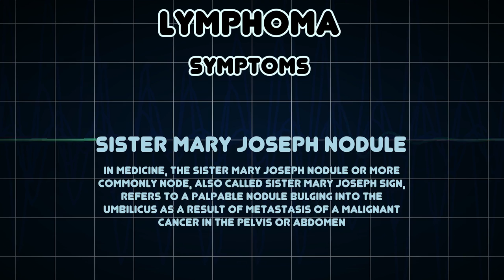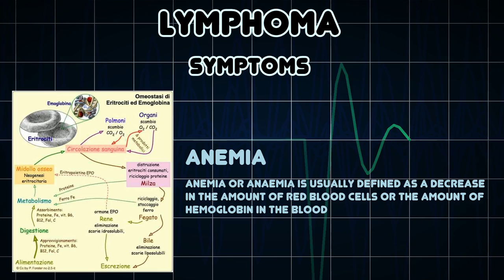Lymphoma (Medical Condition)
Symptoms, risk factors and treatments of Lymphoma (Medical Condition)

Lymphoma is a group of blood cell tumors that develop from lymphocytes